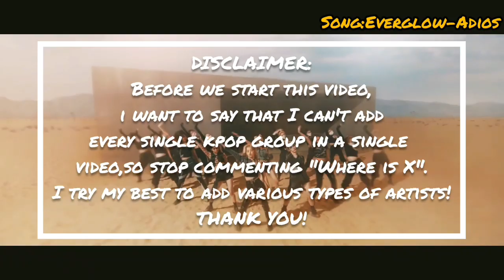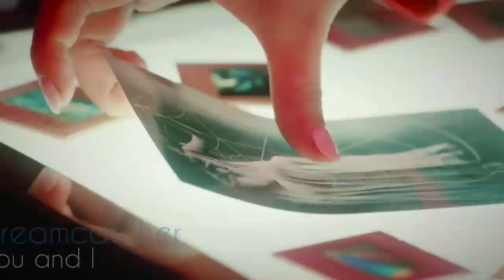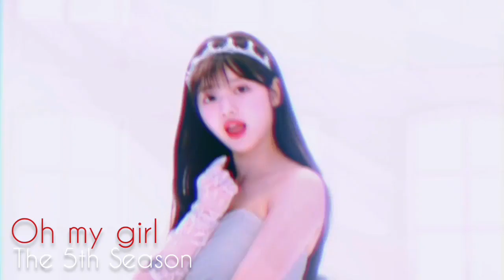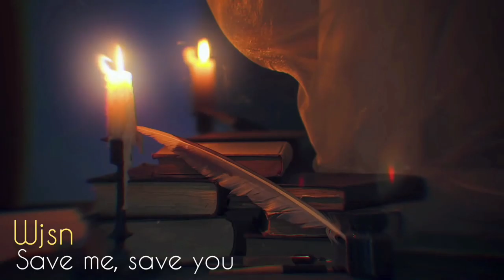KPOP TRY NOT TO SING CHALLENGE | GIRLS VERSION